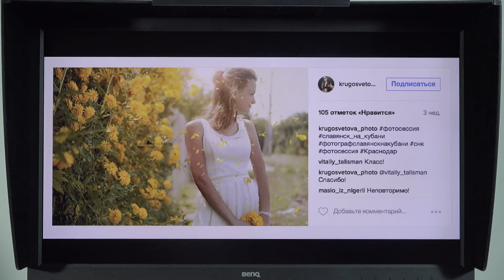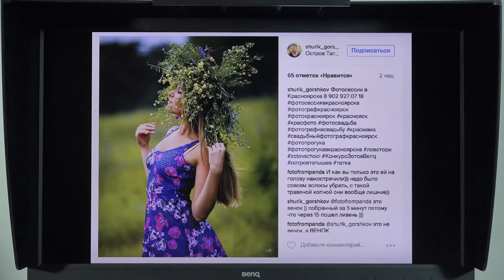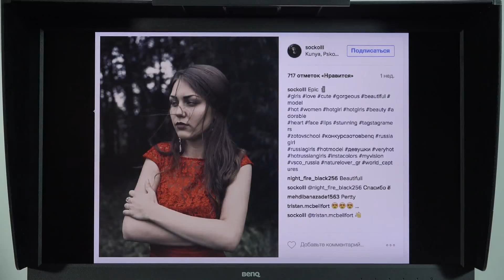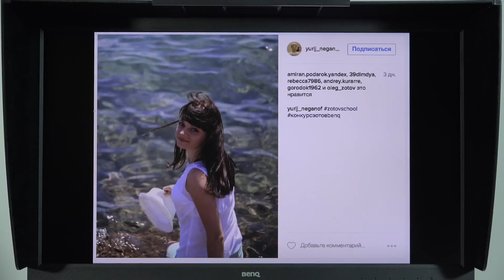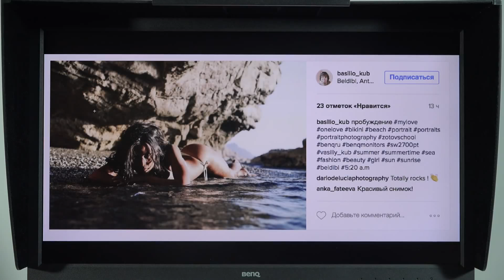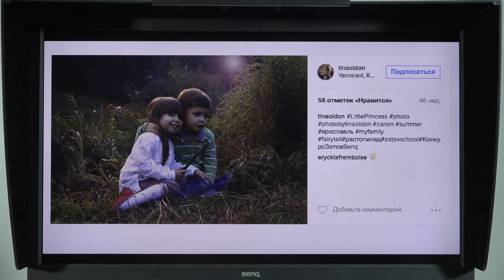Взгляд снизу!!! Фотошкола Зотова